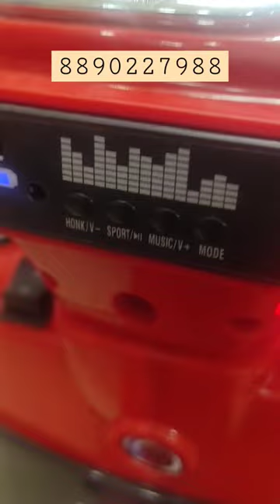baby ride on electric scooter